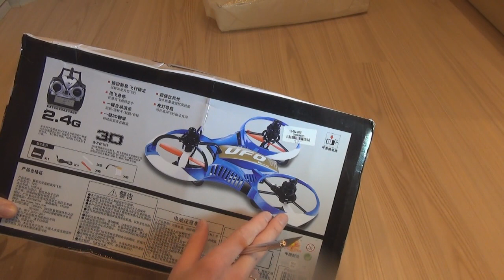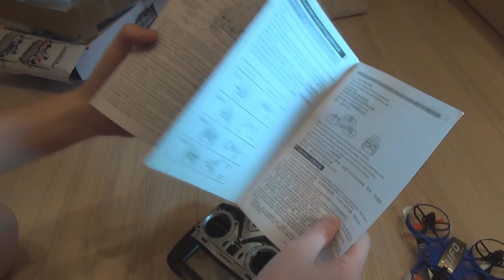Huawei 3220 UFO Y-4 Micro Multicopter распаковка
Huawei 3220, Y-4 Мультикоптер, RTF.